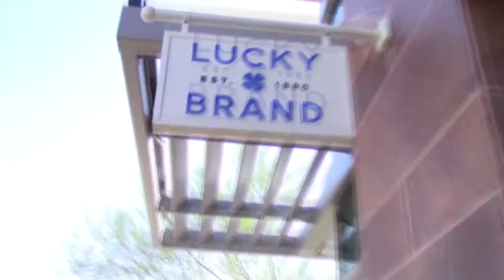Cooking Class with Family 9-19-17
I got to take a cooking class with my mother-in-law and it was really fun! I was really excited to learn something new and have fun with family at the same time! This is just a little overview of everything we did!